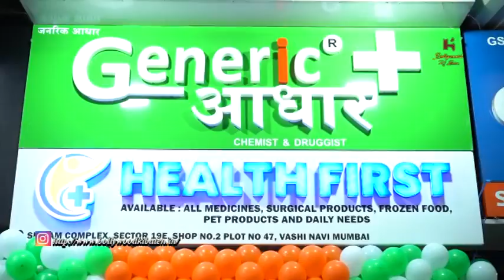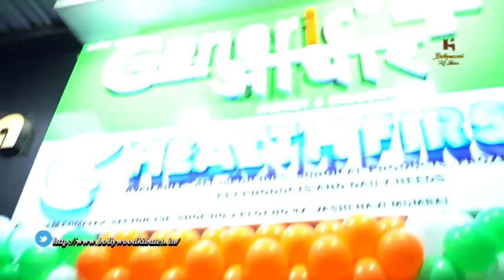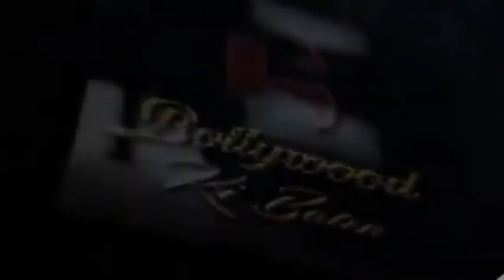नवी मुंबई के वाशी में हुआ श्री अर्जुन देशपांडे जी की जेनरिक आधार का भव्य शुभारंभ